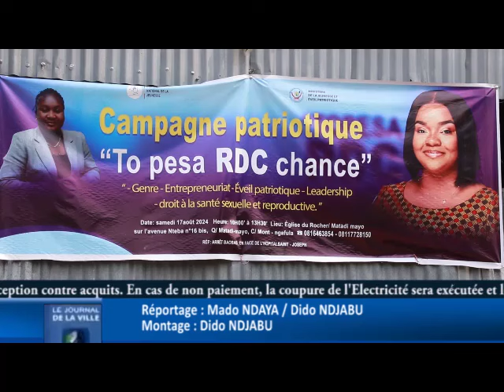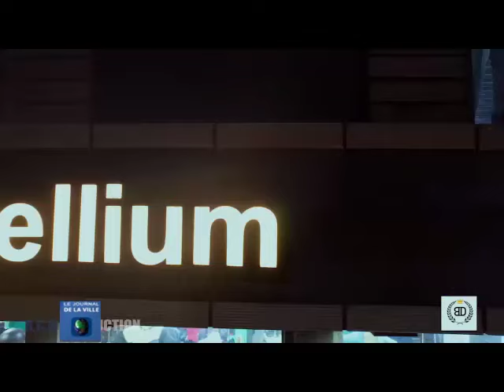JDV 19/08/024 FÉLIX TSHISEKEDI AU SOMMET DE LA SADC